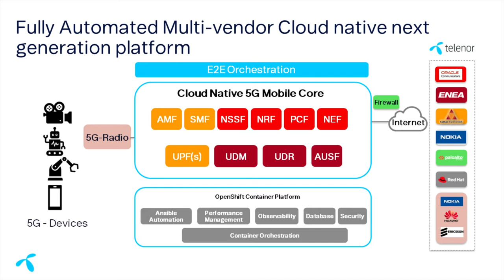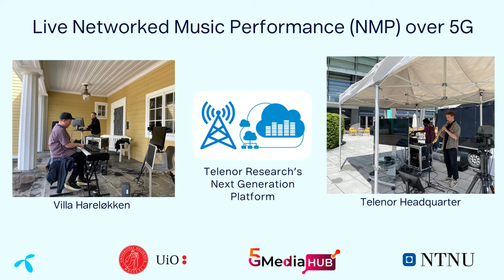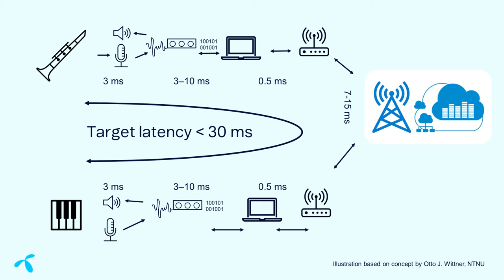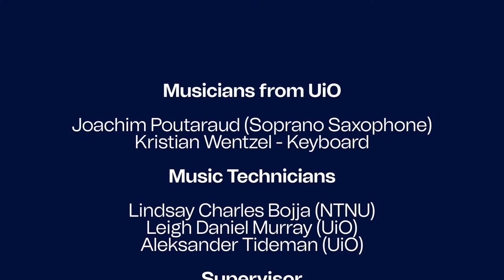5GMediaHub – live Networked Music Performance over 5G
Telenor Research is providing a 5G Experimentation Facility for media applications in the EU funded project 5GMediaHub. In this video we present service requirements and a demo of live Networked Music Performance where musicians on different locations are playing together live over 5G.